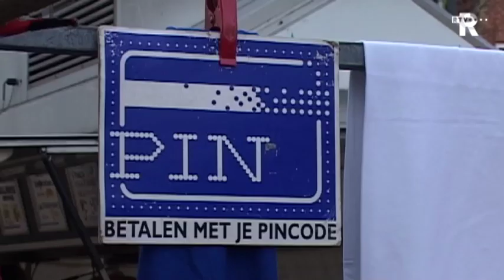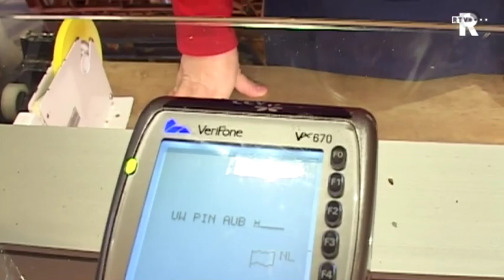RTV Rijnmond nieuws in twee minuten (dinsdag 23 november 05 uur)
Brand beijerlandselaan
Brand Schiedam
Failliesement Baja Beachclub
Pinstoring Gorinchem